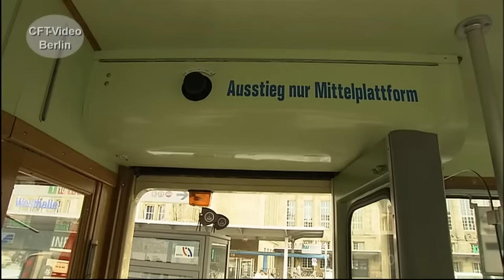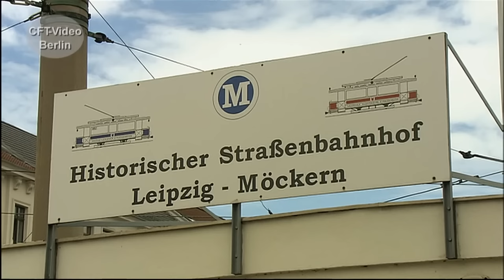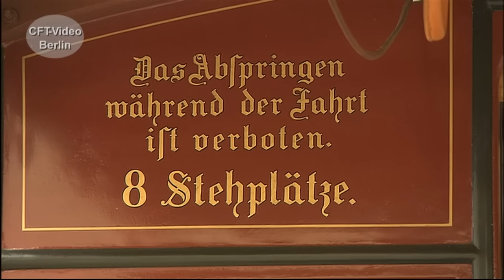Alte Straßenbahnen aus DDR Zeiten in Leipzig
Das Straßenbahnmuseum in Leipzig-Eutritzsch bietet eine umfangreich Fahrzeugsammlung aus den Baujahren 1896 bis 1988. Umfasst historische Straßenbahnwagen und Busse der Baujahre 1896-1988. Zu sehen sind: 21 Triebwagen, 17 Beiwagen, ein Pferdebahnwagen, 8 Sonderfahrzeuge, Kraftomnibusse, 2 Obusse und ein Taxi. Betreut von der Arbeitsgemeinschaft "Historische Nahverkehrsmittel Leipzig". In unseren Szenen ist das Museum noch im Stadtteil Möckern untergebracht. Fahren Sie mit und bewundern Sie alte Straßenbahnen in Betrieb. Viel Spaß beim Anschauen. Hier mehr zu Straßenbahnen in den neuen Bundesländern Werden Sie Kanalmitglied für nur 2,99/Monat als „Fahrgast“ oder für 3,99/Monat als „Heizer“. Inzwischen sind es 253 Filme in voller Länge und ohne Werbung, die geschaut werden können